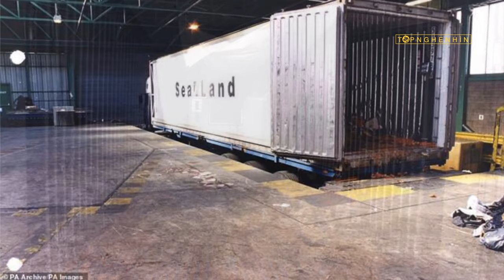[Nóng] 39 người Việt nhập cư trái phép chết cứng trong xe Container tại Anh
[Nóng]
Vụ xe tải chở 39 thi thể chấn động nước Anh: Tất cả nạn nhân đều là công dân Việt Nam.
- Cụ thể, kênh truyền hình địa phương ITV mới tiết lộ rằng toàn bộ 39 thi thể người được phát hiện ngày hôm qua (23/10) trong thùng xe container vận chuyển hàng lạnh đều là công dân Việt Nam.
- Cảnh sát Essex cũng đã phát thông cáo về tình tiết mới nhất trong vụ việc này:
"Chúng tôi xác nhận có 8 người phụ nữ và 31 người đàn ông trong số những nạn nhân được phát hiện, và tất cả 39 người này đều là công dân Việt Nam".
- Hiện cảnh sát địa phương vẫn đang gấp rút điều tra làm rõ nguyên nhân khiến 39 người này tử vong và xác nhận danh tính từng nạn nhân trong container. "Quy trình này sẽ mất khá nhiều thời gian", CNN trích dẫn thông cáo của cảnh sát Essex.
- Thủ tướng Anh Boris Johnson đã nhấn mạnh rằng vụ việc ngày 23/10 là một "thảm kịch không thể tưởng tượng nổi", đồng thời kêu gọi giới chức và cảnh sát địa phương mạnh tay truy quét, săn lùng và đưa những kẻ buôn người ra trước công lý.
* Tuy nhiên, đây không phải lần đầu tiên vụ việc tương tự được phát hiện tại Anh.
- Năm 2000, cảnh sát Anh cũng từng phát hiện 2 thanh niên còn sống sót cùng 58 thi thể trong một container kín tại cảng Dover, tất cả đều là người Việt Nam. Nguyên nhân những nạn nhân này tử vong được xác nhận là do ngạt khí. Sau đó cảnh sát địa phương đã tiến hành một cuộc truy quét người nhập cư trái phép vào Anh trên diện rộng.
- Được biết, chiếc xe container được ví là "quan tài sắt" vừa bị phát hiện và bắt giữ tại Essex cũng đi theo một phần lộ trình giống như chiếc xe container năm 2000 tại Dover.
- Hiện nay, nhiều công nghệ kiểm tra đã được sử dụng - bao gồm các loại camera nhiệt để xác định xem có người trốn trong các thùng xe tải hay không. Vì vậy, việc buôn người ngày càng khó khăn và những kẻ buôn người ra giá tới hàng nghìn EUR cho mỗi "khách hàng".
- Anh đã đầu tư một khoản tiền lớn để chặn đứng việc dân nhập cư lợi dụng các tuyến vận tải biển từ Pháp. Tuy nhiên, rất nhiều trường hợp thương tâm vẫn xảy ra do nhu cầu của người nước ngoài và lòng tham của những kẻ buôn lậu.
Please select the appropriate subtitle language for each country. Will you understand what the video is saying? by clicking on the subtitle language setting button on Video.